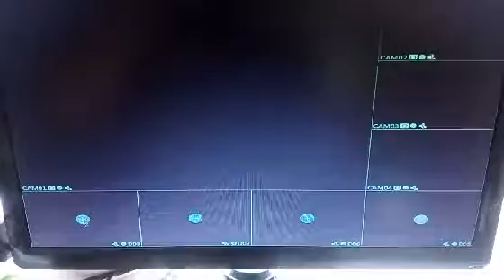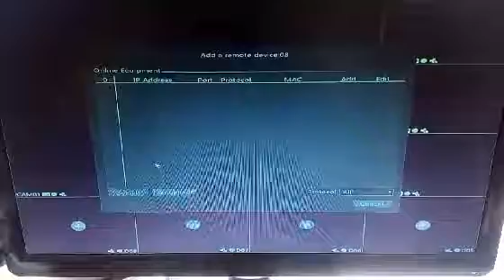How to add onvif ip cameras to the dvr